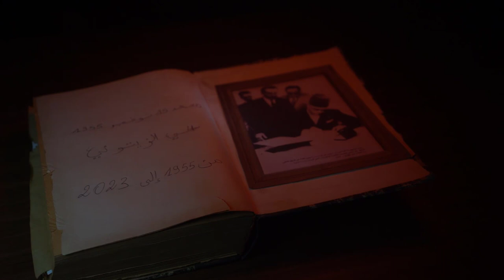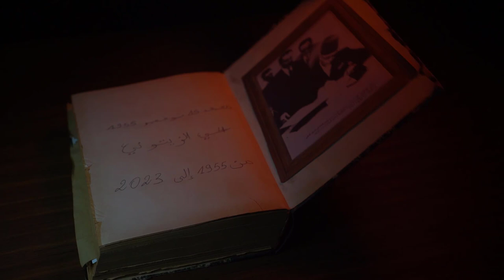Intro- Lycée 15 Novembre 1955 ( El 7ay) - Tiempo Inverso - BAC 2023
Mix & Mastering  : MON3OM DMC
Directed by : MAHDI GOUIAA
Paroles :
كلام تبدل
بدل theme
خرج لوغة جديدة مع الأيام
قلمي حط خطار
معالواقع لي صار
الحي la nostra صار
renové el tono
nosotros el mundo
L'album suonò

Abbiamo ventitré anni
Rompiamo le scale
Aller aller aller *2

من ليساي تاريخو عضيم
     كبيرة حكاياتو***
اسم تعرف مسموع مقديم
     الحي في زمانو *
زمان من زمان غناو عليه
بداية لمسار طويل **

تبدل عام
وجيل و قام
روح جديدة بنفس الغرام
حبت فيها الناس
حيرت فيهم الإحساس
حب ليساي الأساس
حب كبير ليتشاف
وثقناه وللعالم هديناه
من صلبنا كان الإبداع

Abbiamo ventitré anni
Rompiamo le scale

ولي كان سند لينا
     في القلب محطو *
ولي شاف القهر كي يعادي
              الحي مرحمو *
مننساو لهفة والدينالي
دمعة فرحتهم حبينا  *
ملي كان
فيك يدور
يلوج عل رفيق ليه يكون
تعرف عل خوات
وقت المحنة رجال
هدفهم غرام و نجاح
بلي ضاع و بلي همل
شدو فيه النصح لين قبل
حبو الفرحة للناس الكل

Abbiamo ventitré anni
Rompiamo le scale
Aller aller aller *

َ      يا رب نشوف نجاح الكل
          الحي بكلو
مني ليك الكلام مالقلب
لقلبك نقولو
صون الحمل ليجا في صورتو
ثلاثة و عيشرين مزلنا نغنو